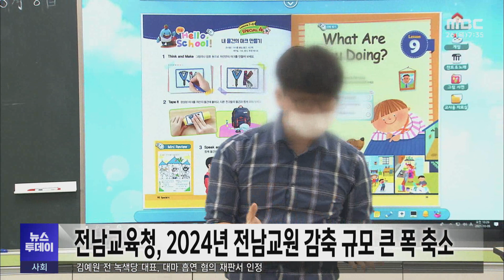전남교육청, 2024년 전남교원 감축 규모 큰 폭 축소 (231026목/뉴스투데이)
전남교육청은 내년도 교사정원 감축규모가 초등 29명, 중등 87명 등으로 감원은 피하지 못했지만,
1년 전 초등 50명, 중등 279명에 비해 감축폭을 대폭 줄였다고 자평했습니다.

 도교육청은 이같은 감축규모 축소는
교육공동체의 공동 노력 덕분이라며
적정 교원 수급 모델을 마련하기 위해
'전남형 기초 정원제'를 단계별로
추진하겠다고 밝혔습니다.

 김대중 교육감은 특히
도서지역의 정규교사 배치를 목표로 교육부와
지속적으로 협의해 나가겠다는 입장을
밝혔습니다.